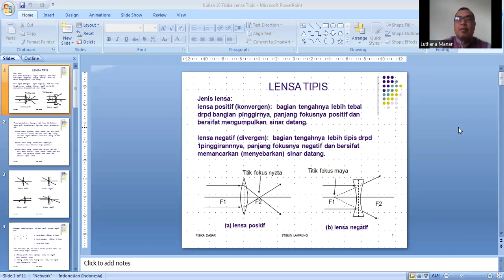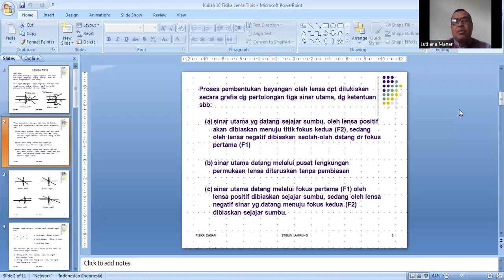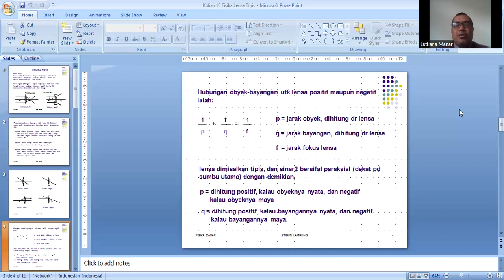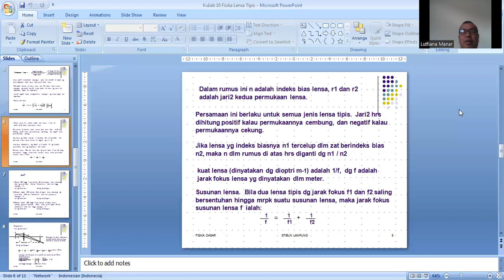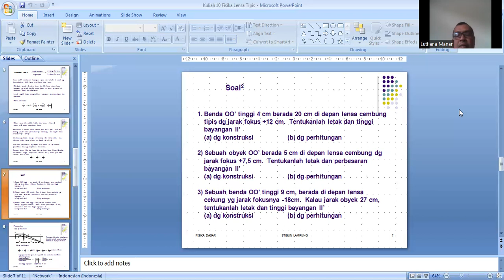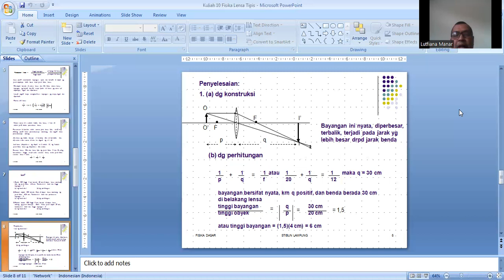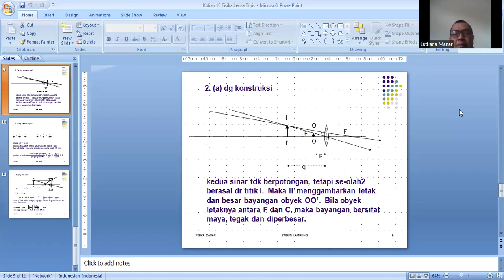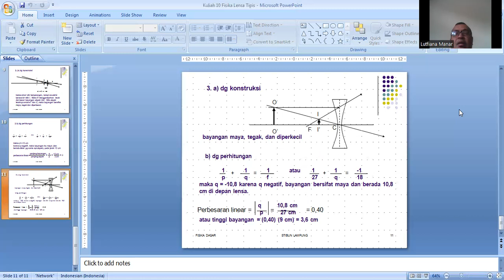Mata Kuliah FISIKA DASAR : LENSA TIPIS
Bahasan tentang Lensa